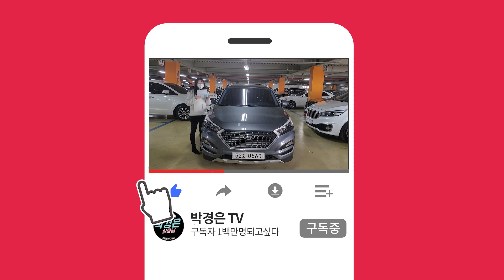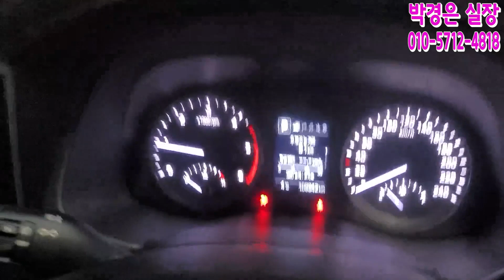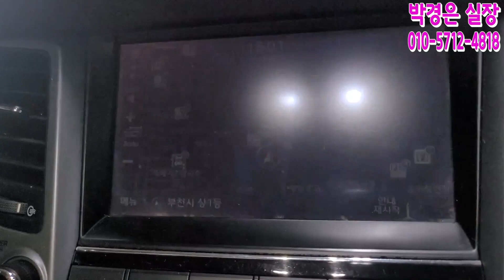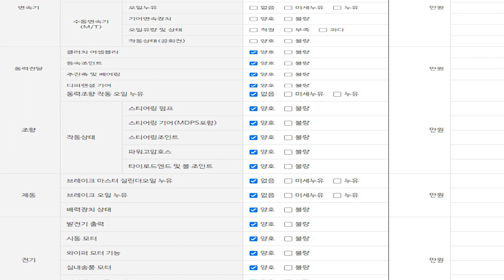(판매완료)말이 필요 없다! 가격이 깡패다!! 현대 올뉴투싼 1,250만원(판매완료)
** 차량정보 **
차종:현대 올뉴투싼 디젤 1.7 2WD 모던
색상:다크그레이
추가옵션:후방카메라, 후방감지센서, 전좌석열선시트, 블랙박스2CH, ECM하이패스룸미러, 핸들열선, 내비게이션, 파노라마썬루프
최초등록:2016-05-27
주행거리: 108,842 KM
사고유무:무사고(단순수리)
공인연비:15 KM
연료:디젤(경유)
용도이력:없음
판매가격:1,250만원

*24*상담문의 ! 안심구매 ! 여성의 힘 ! 보여드리겠습니다